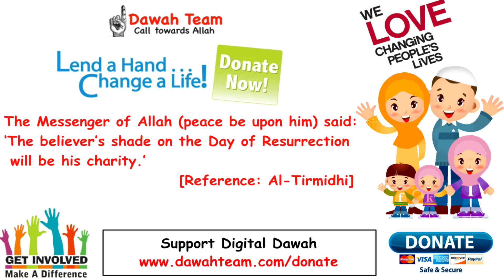🚨BE CAREFUL ! SHAITAN IS YOUR GREATEST ENEMY.🤔 ᴴᴰ - Mufti Menk